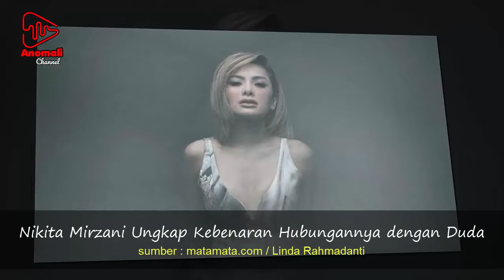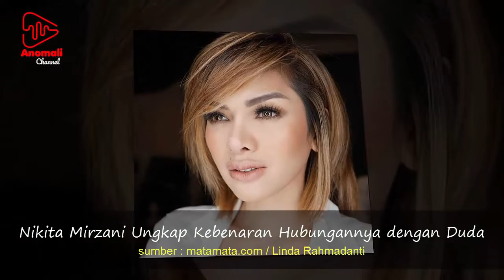Nikita Mirzani Ungkap Kebenaran Hubungannya dengan Duda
Nikita Mirzani belakangan digosipkan tengah dekat dengan seorang duda.

Mengenai hal tersebut, wanita yang kerap disapa Nyai ini akhirnya angkat bicara.